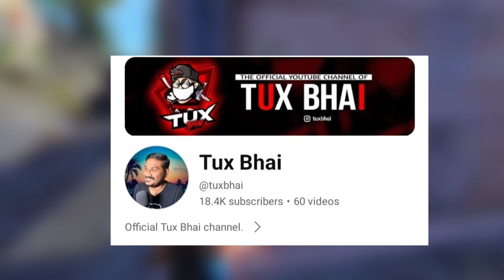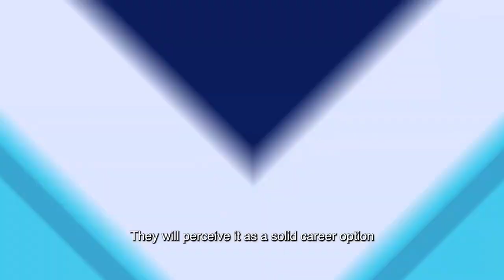PM MODI TOP INDIAN GAMERS MEET-UP 🤨ll TGR VS X MANIA CONTROVERSY 😡ll BASEER GAMER CHANNEL DELETE 😥ll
PM MODI TOP GAMERS MEET-UP 🤨ll TGR VS X MANIA CONTROVERSY 😡ll BASEER GAMER CHANNEL DELETE 😥ll

my contact Instagram ID 👇 = ratanff445